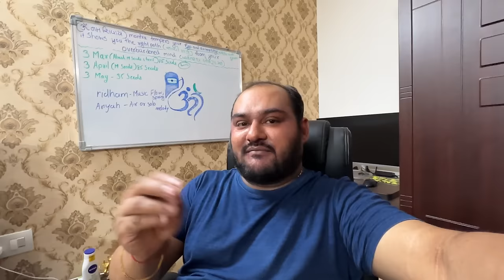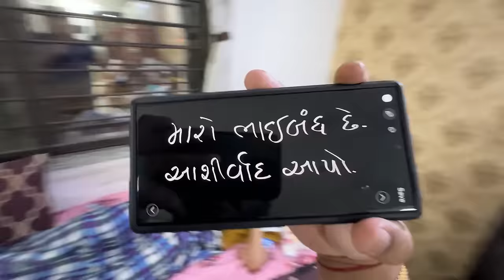Ghar Pe Ambulance Aayi 🚑 Aur Dher Saari Khushiya Laayi 😍